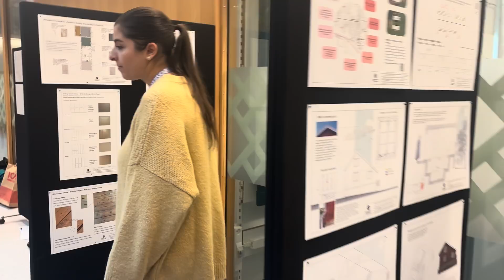A week in My Life as a Conservation Master's Student in Gothenburg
Join Tanvi from India as she takes you through a week in her life as a Master’s student in Conservation at the University of Gothenburg.
From digital documentation techniques like RTI, photogrammetry and LiDAR, to fieldwork in Gamlestaden, fika in the old city centre and experiencing her first Swedish snow.